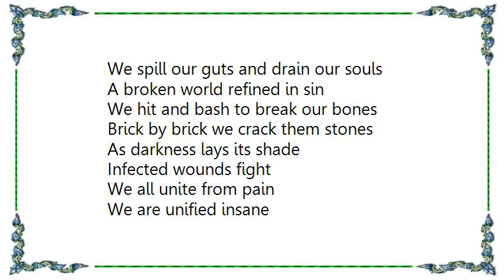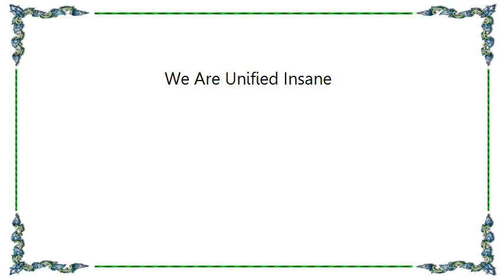Evocation - We Are Unified Insane Lyrics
[Lyrics Evocation - We Are Unified Insane]
We spill our guts and drain our souls
A broken world refined in sin
We hit and bash to break our bones
Brick by brick we crack them stones
As darkness lays its shade
Infected wounds fight
We all unite from pain
We are unified insane
Intoxicated last in line
Losers stand to gain no more
Manipulated guided blind
Inch by inch abused by all

Hang me in sacred gardens
Leave my corpse to show
Kill me in sacred gardens
Breath my empty whole
Spill me in sacred gardens
Leave my guts to float
End me in sacred gardens
Erase all trace from me